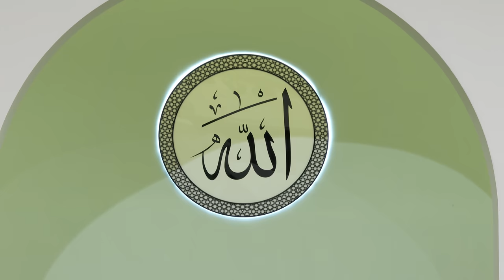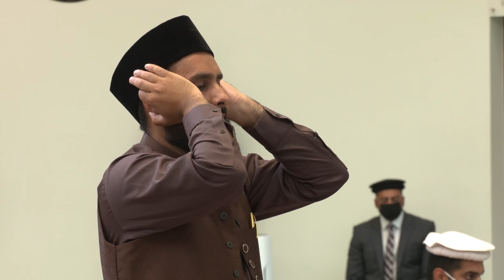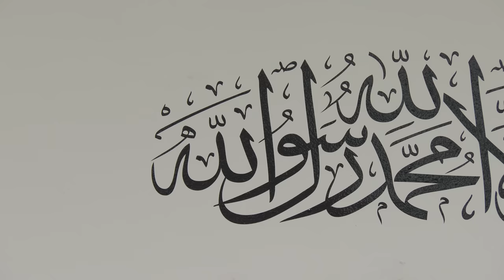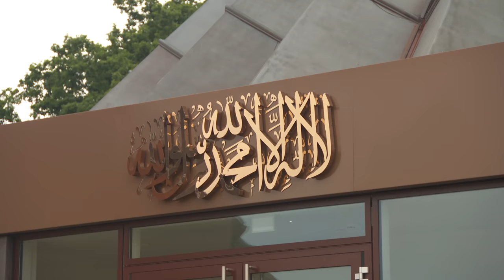Friday Sermon | 2nd September 2022 | 4K ULTRA HD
Friday sermon delivered on 2nd September 2022 by the Head of the Ahmadiyya Muslim Community, Hazrat Mirza Masroor Ahmad (may Allah be his Helper), from Masjid Mubarak in Islamabad, Tilford, UK.